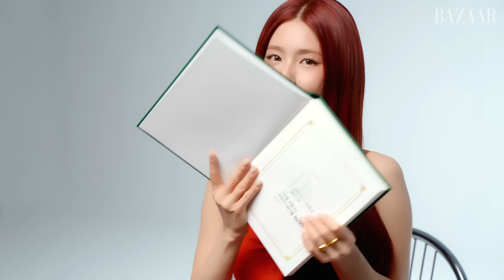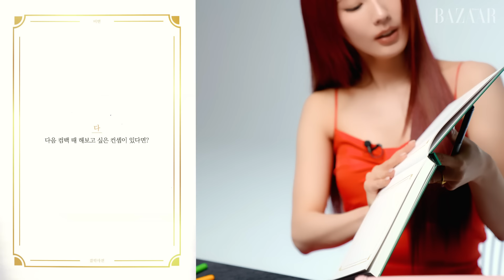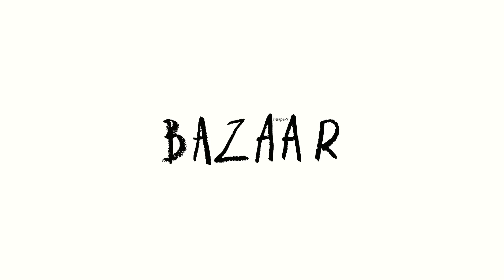큐브 사장님께 한 마디 하겠습니다! "OO하게 해주세요!" - 미연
저자 조미연의 첫 번째 책 출간 소식을 전해드립니다! (여자)아이들 미연에 대해 더 자세히 알고 싶은 네버버 라면 꼭 봐야할 인터뷰. 지금 바로 확인해 보세요!

Digital editor 김형욱
Fashion director 이진선
Film 홍지은
Assistant 정민호